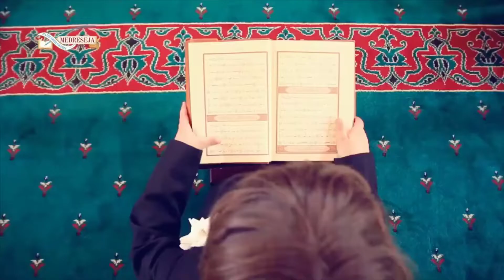Albanian Kids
Originally recorded by the Shkoder Madrasa (birth place of Shaikh Muhammad Nasiruddin al-Albani).